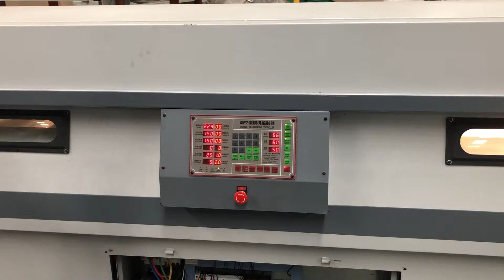WPC door board vacuum coating machine